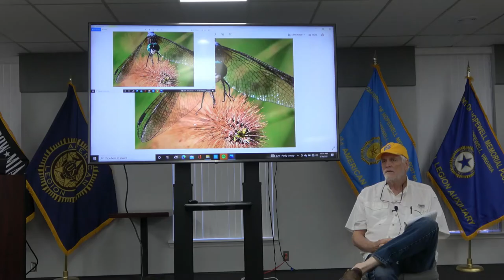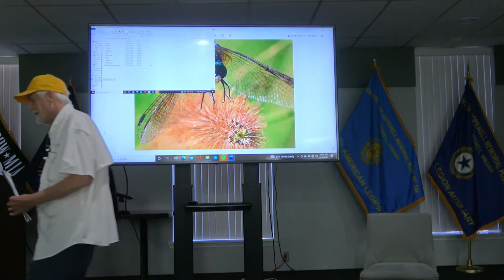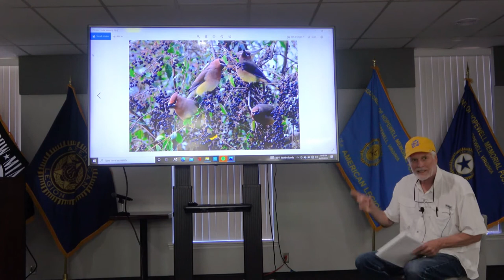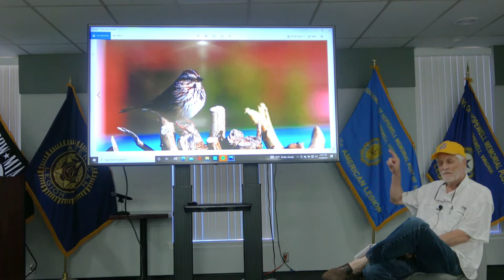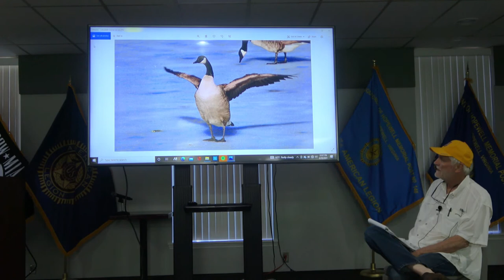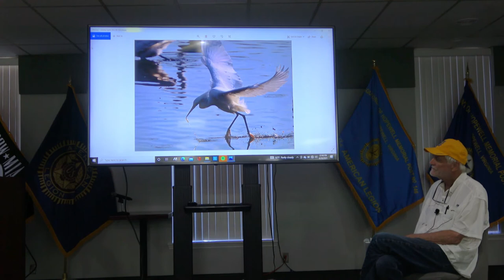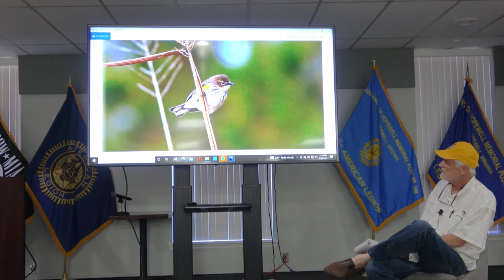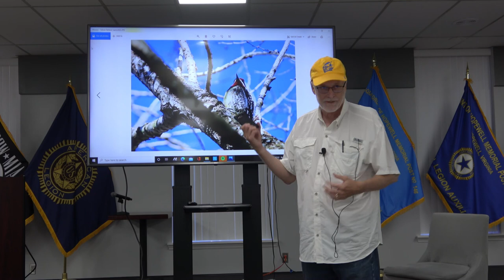The Weston Lectures: Johnny Jones, Birds a Photo Collection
Johnny Jones presents his lovely bird photography collection filled with Hopewellian anecdotes. The Weston Lectures are every Wednesday at noon at the American Legion through the month of August.